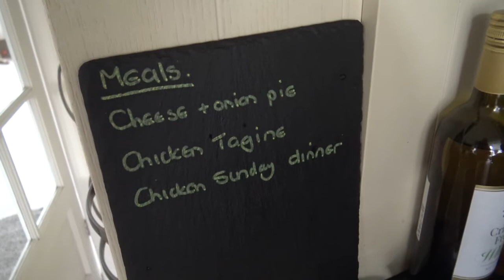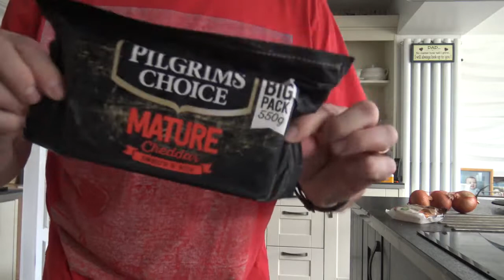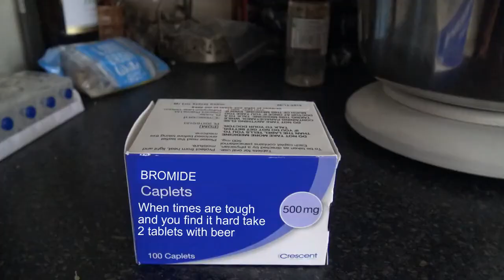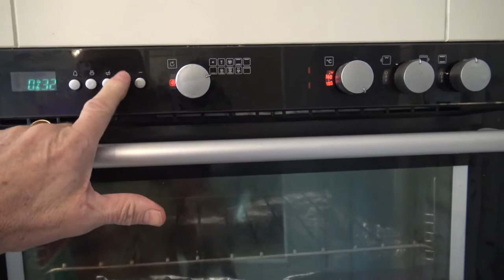Dave The Master Baker Does Cheese And Onion Pie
I am in the process of moving them over to this channel.

This video sees me attempt to make a cheese and onion pie and for some reason I apologised to my daughters for embarrassing them.